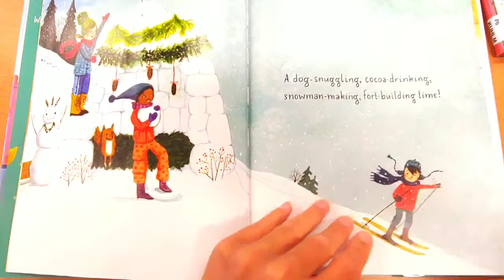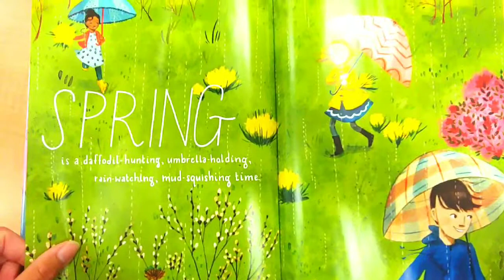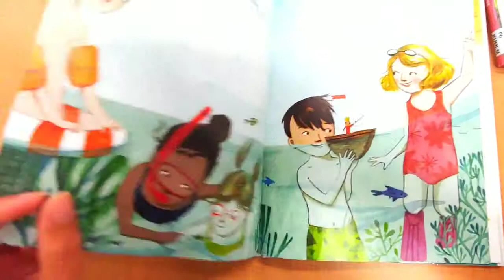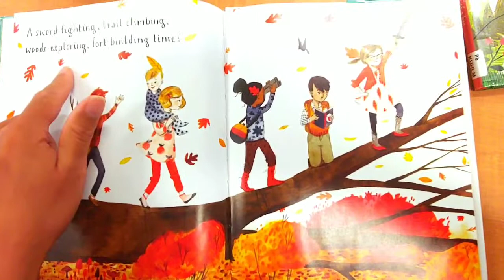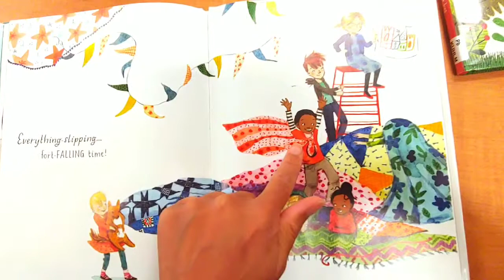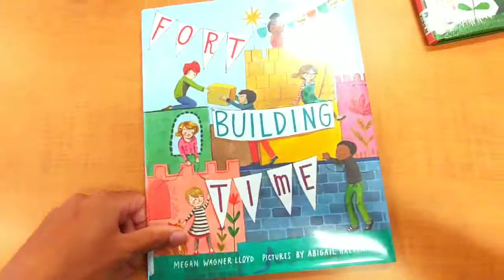🏠 "Fort Building Time" Reading for Children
No matter the time of year, no matter the materials available, you can always build a fort with friends!